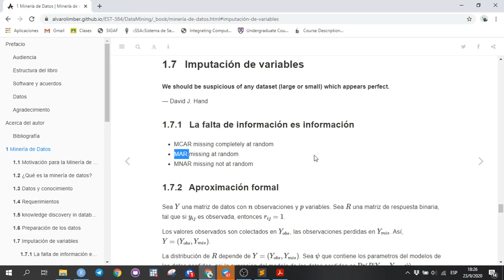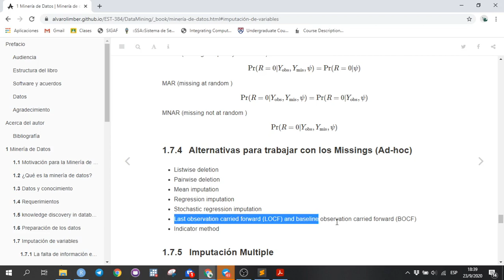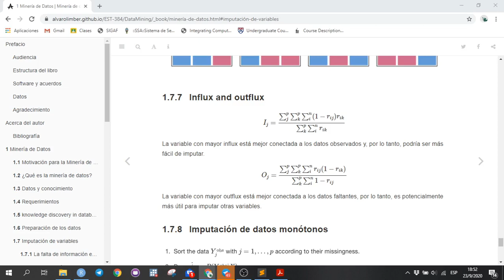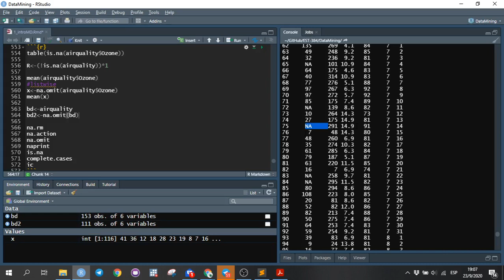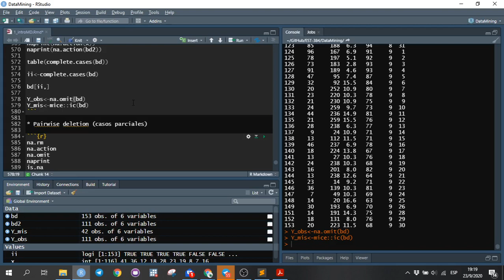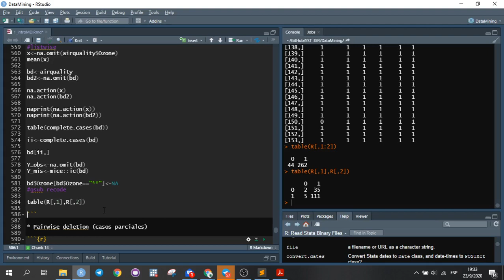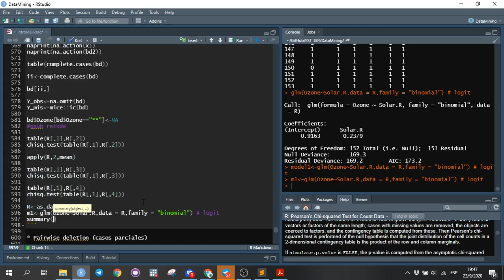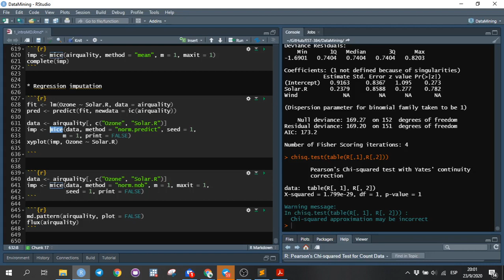Tema 1, Introducción a MD: Imputación ad-hoc